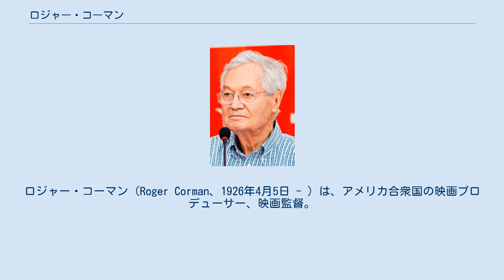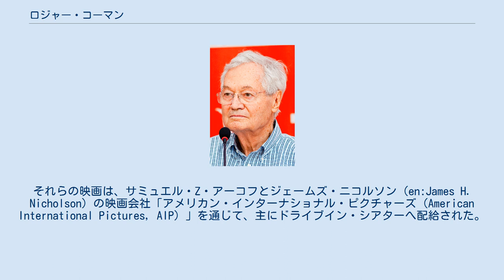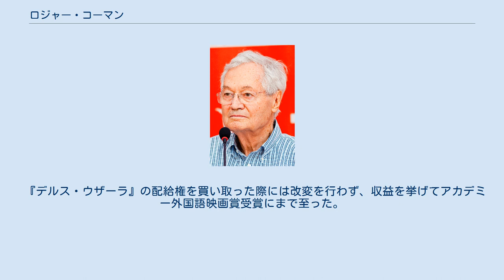ロジャー・コーマン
ロジャー・コーマン（Roger Corman、1926年4月5日 - ）は、アメリカ合衆国の映画プロデューサー、映画監督。
日本語では「低予算映画の王者」「B級映画の帝王」、英語では"King of the Bs"、"The Pope of Pop Cinema"などと呼ばれる。
 自伝『私はいかにハリウッドで100本の映画をつくり、しかも10セントも損をしなかったか』で、映画産業でのB級映画制作の体験を描いた。
また、2011年には、コーマンや関係者にインタビューしたドキュメンタリー映画『コーマン帝国』（原題: Corman's World: Exploits of a Hollywood Rebel、監督: アレックス・ステイプルトン）が公開された。
 コーマンはミシガン州デトロイトに生まれ、高校生の頃ハリウッドに引っ越したことをきっかけに映画に興味を持つ。
1947年にスタンフォード大学でインダストリアル・エンジニアリングの学士号を取得している。
 彼は1953年より映画プロデューサー・脚本家としてのキャリアを開始し、1955年には『ファイブ・ガン/あらくれ五人拳銃』『女囚大脱走』『荒野の待伏せ』などを監督した。
 1971年までに彼は1年あたり7本の映画をプロデュースした。
『リトル・ショップ・オブ・ホラーズ』は2日と1晩で撮られたといわれる。
しかし、当の映画の撮影に当たったスタッフからはこうした「伝説」は批判され、コーマンが自分を神話化しようとしていると言われている。
 コーマンは300を超える映画をプロデュースし、そのうち50は自分で監督した。
それらの映画は、サミュエル・Z・アーコフとジェームズ・ニコルソン（en:James H. Nicholson）の映画会社「アメリカン・インターナショナル・ピクチャーズ（American International Pictures, AIP）」を通じて、主にドライブイン・シアターへ配給された。
1970年代は「ニューワールド・ピクチャーズ」を拠点にしていた。
1983年にニューワールドを売却し、新たにコンコード・ニュー・ホライズン・ピクチャーズを設立。
 代表的なものは、AIPが製作したエドガー・アラン・ポー原作の怪奇映画、例えば『アッシャー家の惨劇』（1960年）、『恐怖の振子』（1961年）、『姦婦の生き埋葬』（1962年）、『黒猫の怨霊』（1962年）、『忍者と悪女』（1963年）、『赤死病の仮面』（1964年）、『黒猫の棲む館』（1964年）などである。
そのほとんどにヴィンセント・プライスが出演しているほか、チャールズ・ボーモントが脚本で参加している。
また、チャールズ・ボーモントの脚本、新人時代のウィリアム・シャトナーが主演した『侵入者』（1962年）は、人種隔離や公民権の問題に対して迫った。
この作品は人種問題が強く残る時代に南部で撮影された為、撮影中、地元住民から脅迫・嫌がらせを受けた。
 その他、『リトル・ショップ・オブ・ホラーズ』（1960年）、『X線の眼を持つ男』（1963年）、『残酷女刑務所』（1971年）、『デス・レース2000年』（1975年）など、カルト映画として人気のある映画も製作している。
 1990年代以降、流行に便乗したモックバスター（『ジュラシック・パーク』に便乗した『恐竜カルノザウルス』（1993年）、およびセット等を再利用した『カルノザウルス2』『ジュラシック・アマゾネス』のような映画）を撮った。
 監督作品は50作以上、製作または製作総指揮作品は約400作に及び、現在も継続して作られている。
下記に記すのは監督作品の一部である。
 組合に加入しているスタッフや俳優は、低予算映画で使うには賃金や労働条件の面で割に合わないことから、彼は大学の映画学部を出たばかりで就職していない若者や俳優を目指している若者などを頻繁に起用した。
これは映画への情熱に燃える若者を次々と使い捨てる事だったが、結果的に、こうした若者たちの映画人としてのキャリアのスタートになった。
 かつて彼の元で働いていたスタッフやキャリアを始めた俳優から、ジェームズ・キャメロン、ジョン・セイルズ、ジョン・ミリアス、ピーター・ボグダノヴィッチ、ジョナサン・デミ、デニス・ホッパー、ジャック・ニコルソン、ピーター・フォンダ、ロバート・デニーロ、マーティン・スコセッシ、フランシ...